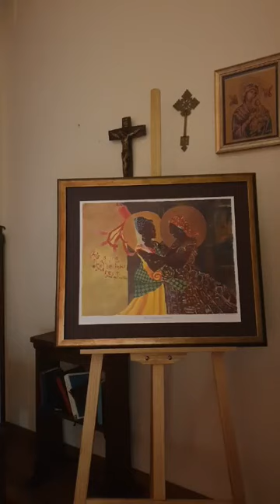The Evening Office - Compline on 7 April 2020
Dean Michael offers the office of Compline from the Deanery on 7 April 2020.
Music - Saygun Partita from Songs of Comfort by Yo Yo Ma. Used with his permission